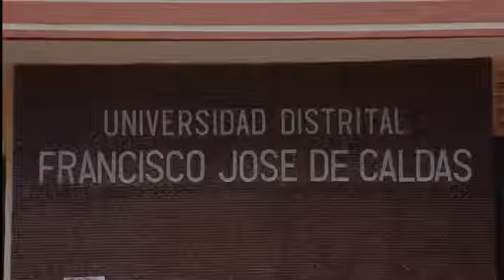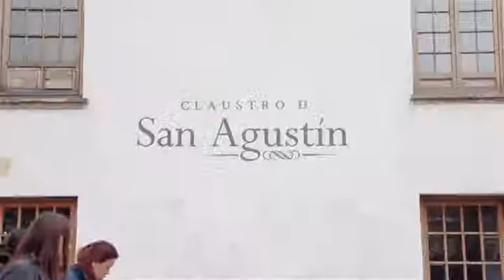Proyecto de ley 047 de 2015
Parágrafo 2°. Los recursos obtenidos para la Universidad Nacional de Colombia Sede Bogotá se distribuirán así: El cuarenta por ciento (40%) para la inversión del reforzamiento estructural, la restauración, modernización y el mantenimiento de las edificaciones declaradas por la nación bienes de interés cultural del orden nacional, en la Sede Bogotá; el veinte por ciento (20%) para atender el pasivo prestacional por concepto de pensiones, y cesantías y los gastos a cargo de la Universidad; un veinte por ciento (20%) para la recuperación y el mantenimiento de los bienes inmuebles de la planta física al interior de la Ciudadela Universitaria; y el veinte por ciento (20%) para nuevas construcciones y adquisición de tecnologías para aulas, laboratorios e institutos de investigación.